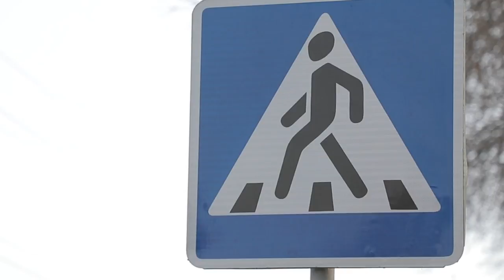"Voqea joyida" ko‘rsatuvining navbatdagi soni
Qoidabuzarlik sodir etgan haydovchi va piyodalar bilan suhbat.